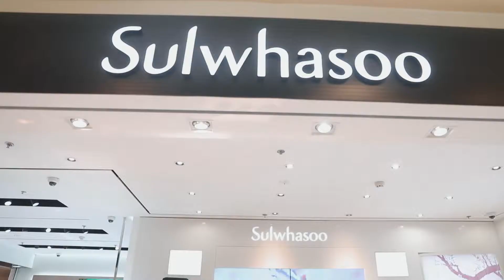Sulwhasoo x Hannah Ohlala Bloomstay Beauty Workshop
Nối tiếp thành công từ sự ra mắt của dòng sản phẩm mới Bloomstay Vitalizing trên toàn cầu. Sulwhasoo đã mang những trải nghiệm và hiệu quả tuyệt vời từ Hoa Mai Mơ đến gần với những khách hàng yêu quý thông qua Beauty Workshop "Stay in Bloom, Stay Beautiful" vào ngày 23 và 24/03 tại TTTM Takashimaya và Vincom Đồng Khởi. Đặc biệt với sự góp mặt của khách mời đặc biệt Beauty Blogger Hannah Ohlala.

Những chia sẻ thực tế, những bí quyết làm đẹp lý thú đã tạo nên sự tương tác đầy hào hứng tại Workshop. Cuộc chuyện trò, chia sẻ cứ thế dường như trở nên bất tận.